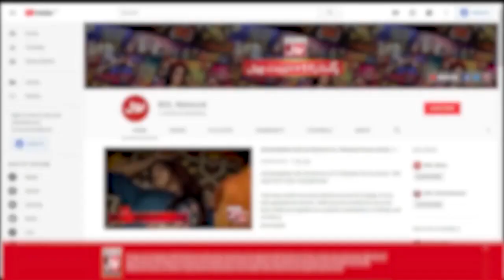Sharahbil Disturbs Faysal Quraishi | Faysal Quraishi Show | Game Show | BOL Entertainment